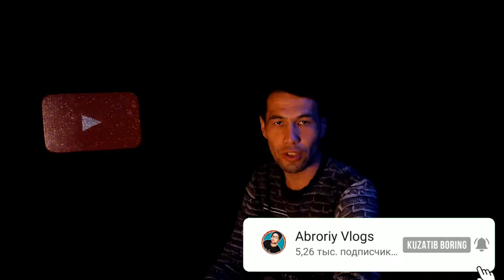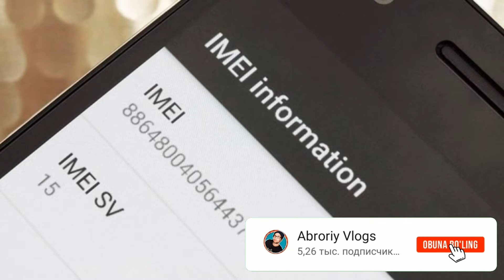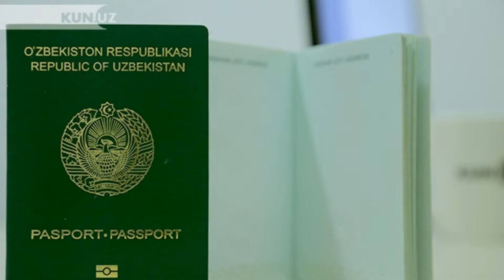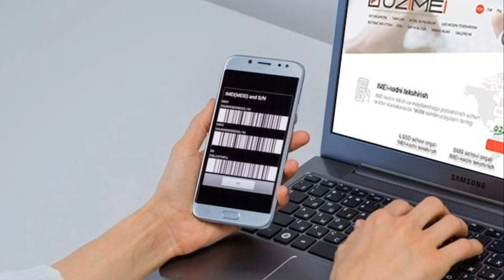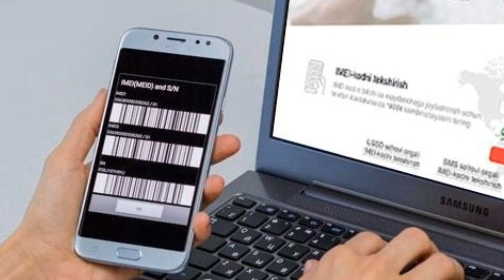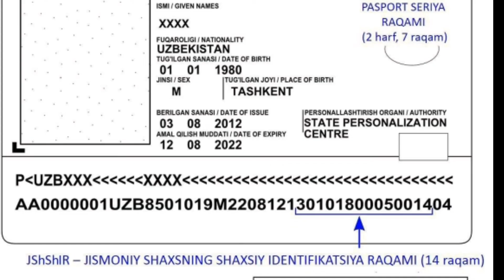Долзарб: UZIMEI Телни Рўйхатга олиб улгурмаган бўлсангиз нима қилиш керак Мақсад нима ўзи? Батафсил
Бу видео орқали Телефонларни IMEI кодларини рўйхатга олиш бўйича барча саволларингизга аниқ жавоб олинг!
Қандай рўйхатга олинади?
Чет давлатга чиқмаган бўлсачи?
Чет давлатдан телефон олиб кираётганлар нима қилиши керак?
Телефон сотиб олинаётганда нимани ва қандай текшириб олиш зарур?

Канални қўллаб қувватлаш учун обуна бўлинг, Лайк босинг, Комментда фикрларни қолдиринг!